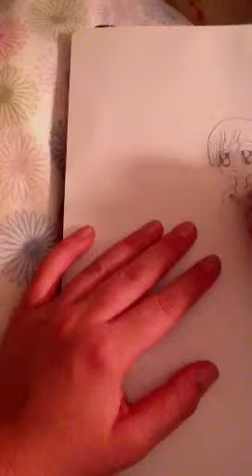Quick Anime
A quick anime drawing. Yes, I am watching Meerkat manor in the background, (if you are going to judge me about watching it, go be your idiotic lowlife self somewhere else)
and I apologize for the weird camer angle. I had to have it sitting in my shirt for a first person view.